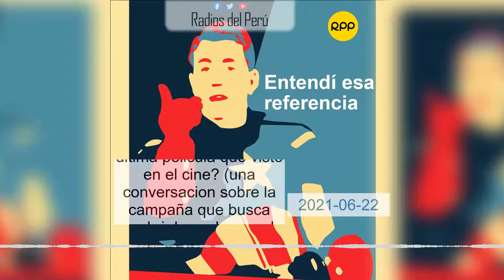🎙️ ¿Cual fue la ultima pelicula que viste en el cine? - Entendi esa referencia RPP Radio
Comentamos la campaña que busca que "no dejemos morir el cine" abriendo las salas, pero con la posibilidad de vender canchita en tiempos de COVID-19. Pero ponemos las cosas en perspectiva: en este episodio participan colegas de Chile, México y EE.UU., quienes nos comentan cómo afrontaron ellos el cierre de salas en esos países. Y como no todo es hacer hígado, recordamos con nostalgia cuáles fueron las películas que vimos en pantalla grande antes de la cuarentena.